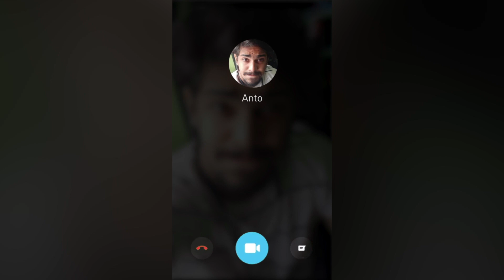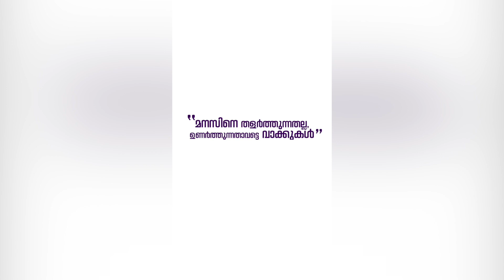മനസ്സിനെ തളർത്തുന്നതല്ല, ഉണർത്തുന്നതാവട്ടെ വാക്കുകൾ.